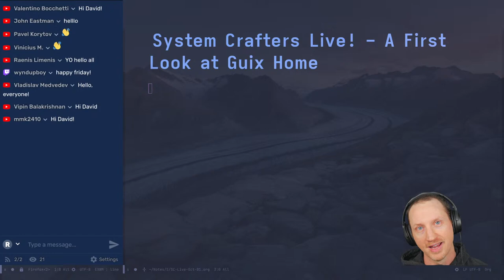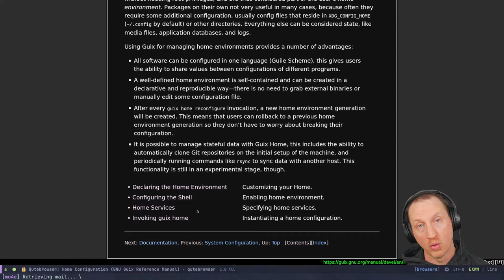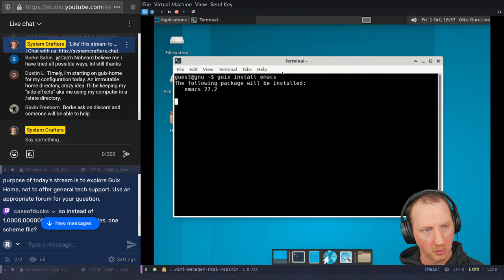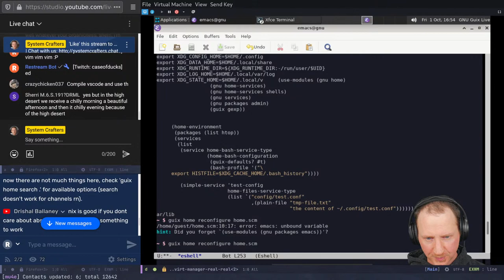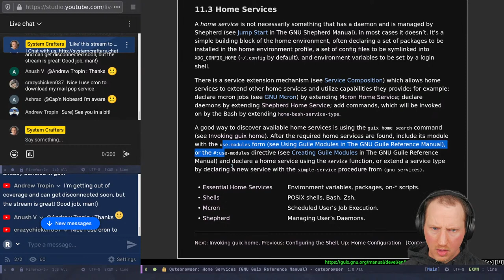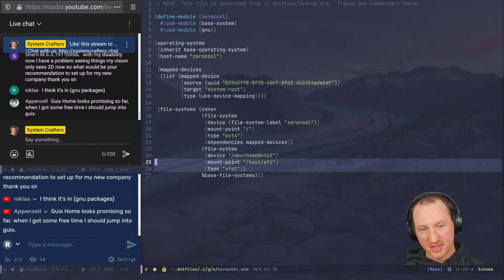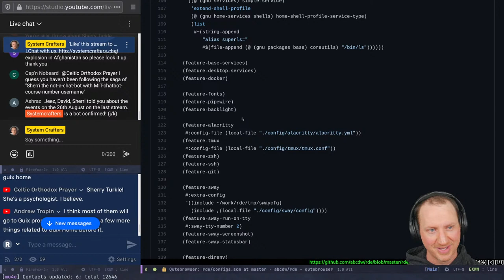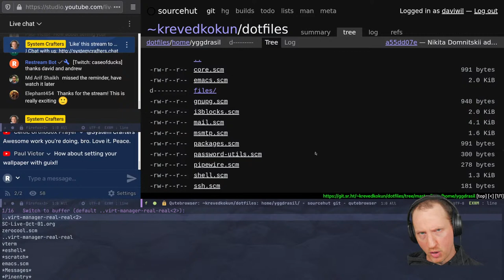System Crafters Live! - A First Look at Guix Home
In this stream, we'll try out the new 'guix home' functionality that was merged into the Guix master branch this week!  This feature makes it possible to manage your user-level configuration, including dotfiles and services, with Guix just like you manage your entire system configuration.  It's super promising so let's try it out together and see what we can make of it!